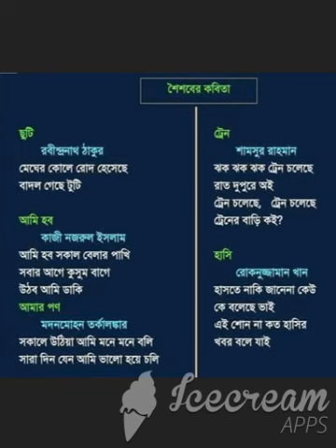শৈশবের কবিতা।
Kbd Motior Rahman Sumon
শৈশবের স্মৃতিময় কবিতাগুলো,যেগুলো বিসিএসসহ বিভিন্ন চাকরি পরীক্ষার জন্যও গুরুত্বপূর্ন।